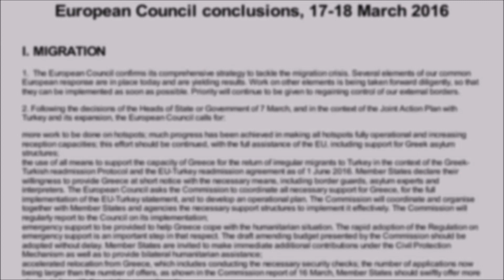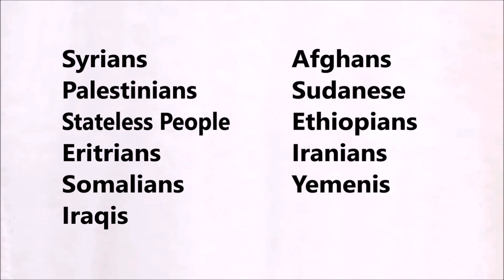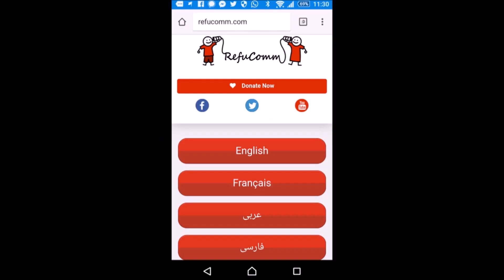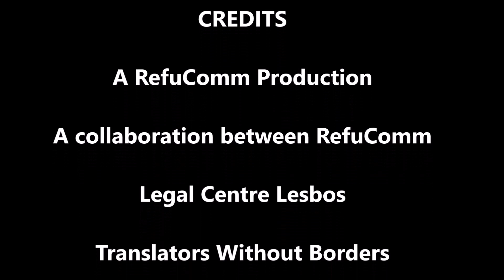Penahî li nava Yewnanîstanê Beşa 2yemîn Border Procedures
Penahî li nava Yewnanîstanê

Beşa 2yemîn

Rêzanan di sînora behra Yewnanî de û peymana Yekitiya Ewrûpayê û Tirkiyeyê

Ev fîlma agahdar; dîrokê û sedemên ku ji ber rêzanan Penahiya Yewnanî ên vedorkirî wedihevîne û hewcedariya pêwîst a Serlêdana Penaberiyê a kesên niha bi Yewnanîstanê û giravên Yewnanîstanê, vesînorkirinan, taybetmendiyên peymanê a zagonî re têkilî de û heke li serî ji penahê nexin car din vegerin li Tirkiyeyê wedihêvîne.

Dîroka bingehîn di vî pêvajo de nîşe bê standin 20ê adarê ya 2016 e, lewra rêzanan ji pê wî dîrokê ve guhartibûn.

Fîlm li peymana navbera Yekitiya Ewrûpayê û Tirkiyeyê û li awayê wan rêzanan çawa ew guhartina derxiste holê û çawa tevînekê din li ser wan rêzanan kir têgîhîne.

RefuComm ev agahdariyê ava kirîye ku bibe alîkarîya penaberan li Yewnanistanê û Giravên Yunanî, bi Navneteweyî ya Lesbos & Wergerên bê sînor.
 Me wan fîlmana li gorî vegerên ji penaberan tên ji ber ku pêşwazî kirina pêwîstên wan ên kesane, mînak asta fêhmkirina wan û heke gengaz bibe di zimanên wan wekî erebkî, îngilîzî, farisî, fransî, ordûyî, soranî û kurmancî de qewimandin. Ew hemû rêzanên di girava Yewnanî û Yewnanîstanê xwe de heyî tînin cîh û divê ew bipergalî werin rojane kirin. Ji kerema xwe re sihe kirina malpera me û rûpelên Facebookê berdewam bikin û xwe azad hest bikin ji bo email şandina ji me re di derbarê rewşa xwe ê hewceyî pêwîstiyên taybetî dikin de.

A collaboration between:

Cologne based film producers and Kölner Flüchtlingsrat
Greek Apaptations by RefCuomm and Shroom Studio
Legal Assistance from Legal Centre Lesbos
Translations and voices by asylum seekers worldwide and Translators Without Borders.
Funding from family , friends and Lush Cosmetics.